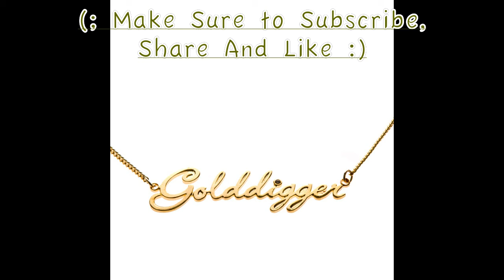Mickstra:RealJones - LifeStyle (instrumental Kizomba 2017 zouk instrumental) 2017 sos beats